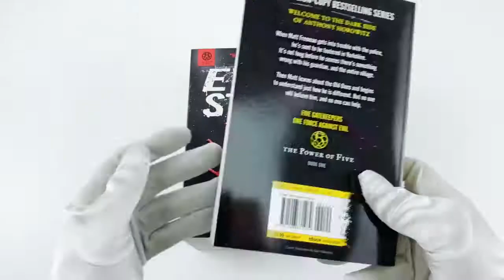The Power Of Five Anthony Horowitz 5 Books Collection Set Pack Brand New Cover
Description:

Raven's Gate

Matt has always known he has unusual powers. Raised in foster care; he is sent to Yorkshire on a rehabilitation programme; only to find himself in the midst of sinister goings-on. Matt investigates and uncovers a terrible secret' eight guardians are protecting the world from the Old Ones; beings banished long ago by five children. But devil worshippers want to let the Old Ones back in...

Evil Star

After his experiences at Raven's Gate; fourteen-year-old Matt Freeman thinks his days of battling evil are over. But he is pulled into another horrifying adventure when he discovers a second gate exists. Matt and his friend Richard travel to Peru and; assisted by a secret organization known as the Nexus; follow a series of clues to the gate's whereabouts. But there is a traitor in the Nexus... Richard is kidnapped. Matt manages to escape with the help of Pablo; a local boy. The pair travel to the Nazca desert and Matt realizes the horrifying truth: the Nazca lines are the second gate' it is about to open. But; this time; will he have the strength to prevent it?

Night Rise

Nevada; USA. Fourteen-year-old twins Jamie and Scott Tyler are performing a mind-reading act in a dingy theatre. But when a sinister multinational corporation; Nightrise; kidnaps Scott; Jamie is left alone' and wanted for murder. He becomes embroiled in a corrupt presidential campaign and breaks into the American prison system before being propelled ten thousand years into the past; where he encounters the other Gatekeepers and witnesses the creation of Raven's Gate' and the first fateful battle against the Old Ones.

Necropolis

Evil has been unleashed on the world and only five children 'with special powers' can save it. Matt and the other three desperately need to find Scar; the final gatekeeper; who has been trapped in Hong Kong; where puddles of water turn into puddles of blood; where ghosts; demons and hideous creatures stalk the streets. Matt has no choice but to follow her. Now; both imprisoned; their only hope of survival is to reach a secret door in the Man Ho temple. But even if Scar can find her psychic power; it may already be too late.

Oblivion

Having escaped from Hong Kong; the five gatekeepers 'Matt; Pedro; Scott; Jamie and Scarlett' are lost in a hostile and dangerous world. As they struggle to re-group and plan their next move; the malevolent King of the Old Ones gathers his forces in Oblivion: a desolate landscape where the last survivors of humanity must fight the ultimate battle.